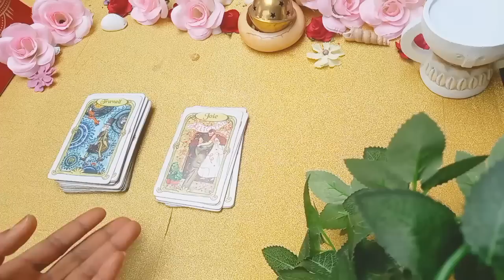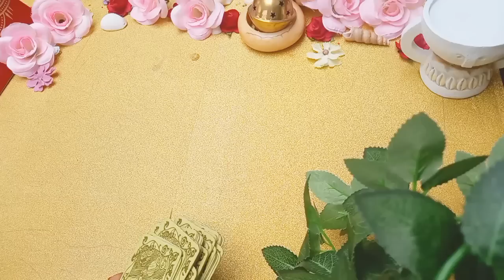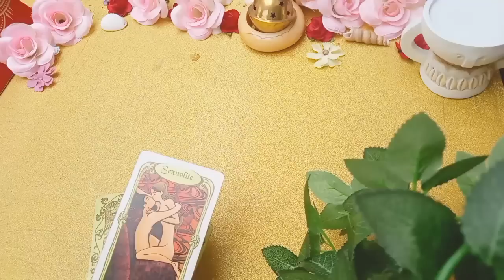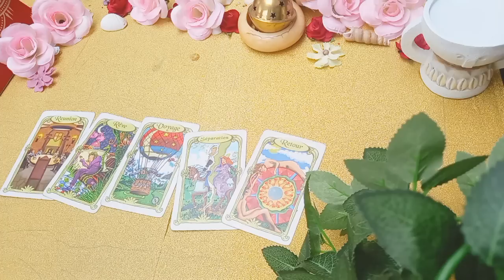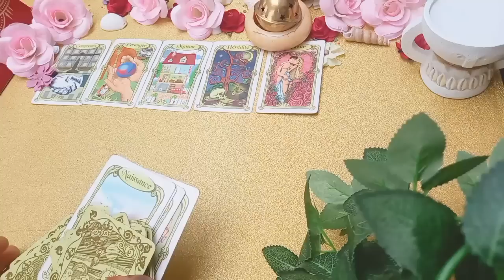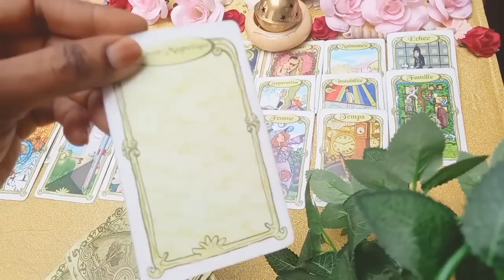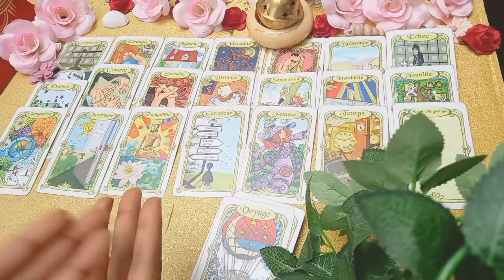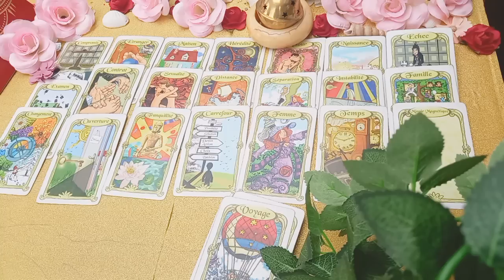Tu dois absolument entendre ce message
.       💐🧚‍♀️Bienvenue 💝💌

         🕐Message intemporel🕐

  🦉🕊️GUIDANCE GÉNÉRALE🕊️🦉

🐞💮🍀Gratitude 🐼🦚🦋

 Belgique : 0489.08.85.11